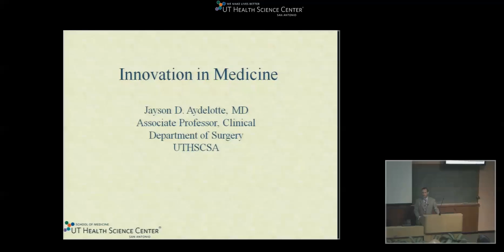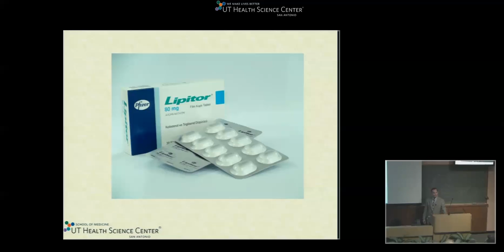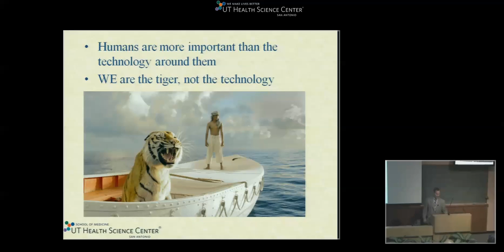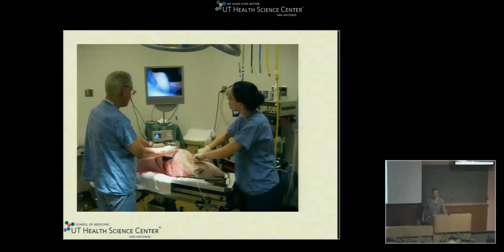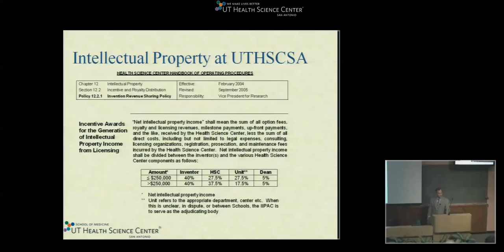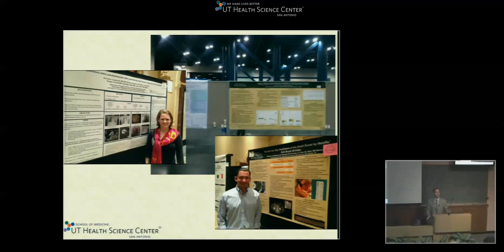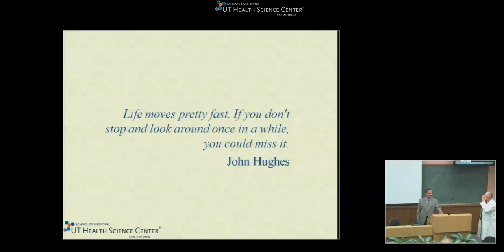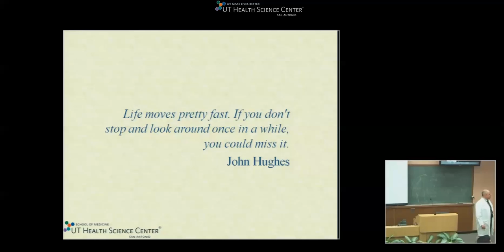GR 04 08 13 Innovation in Medicine Dr Jayson Aydelotte